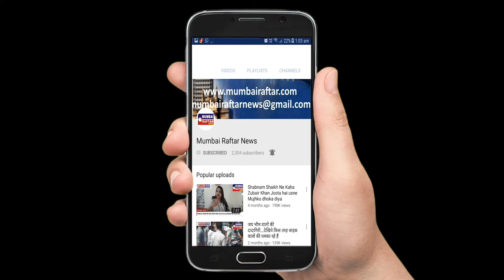JITENDRA WITH HIS GRAND SON LAKSHYA KAPOOR AT SHANI MANDIR JUHU